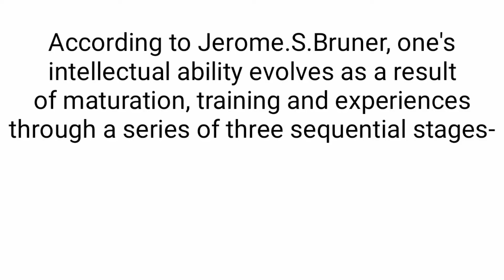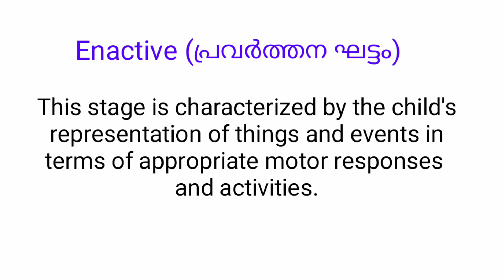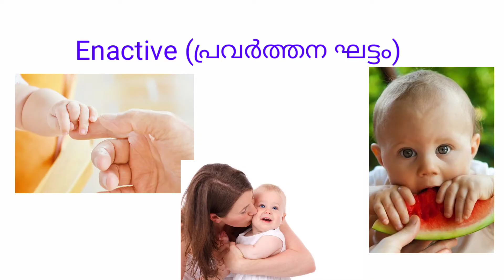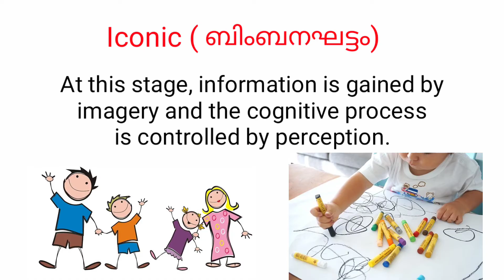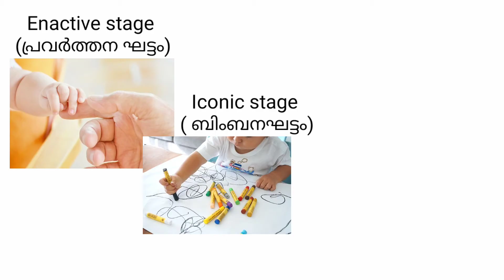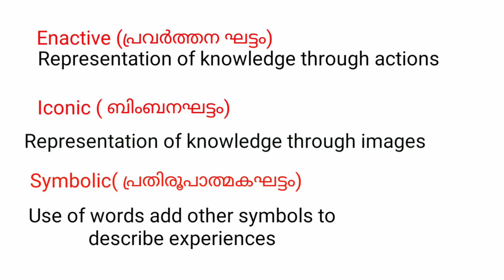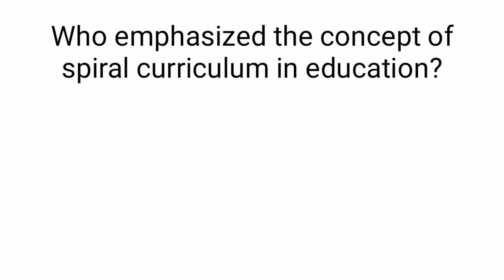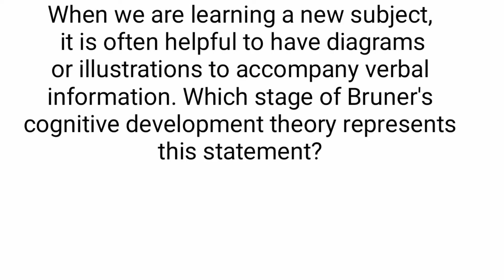Bruner's Cognitive Development Theory (ബ്രൂണർന്റെ വൈജ്ഞാനിക വികാസഘട്ടകങ്ങൾ)